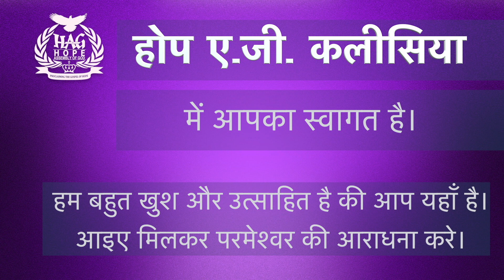Hope AG Church Hindi Service (होप ए. जी. चर्च हिन्दी आराधना) 14 अप्रैल 2024 - बेखटके सुख से रहेगा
मसीह में प्रिय भाइयों और बहनों ,
हम आप सभी को हमारे उद्धारकर्ता यीशु मसीह के नाम से स्वागत करते हैं।हम इस लाइव प्रसारण के माध्यम से आप तक पहुंचने में खुश है।

नीतिवचन 1:33
परन्तु जो मेरी सुनेगा, वह निडर बसा रहेगा, और बेखटके सुख से रहेगा॥

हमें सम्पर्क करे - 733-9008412